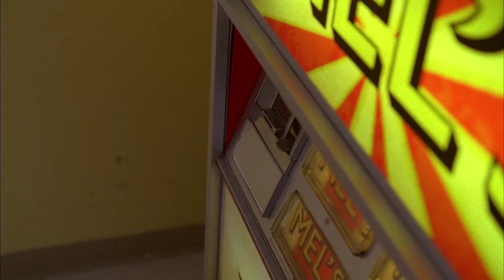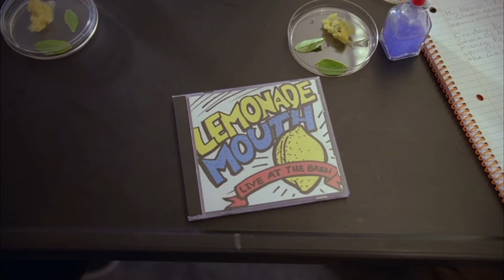IS THIS THE BEST DISNEY CHANNEL MOVIE?! - Lemonade Mouth (REACTION)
mudslide crush sux